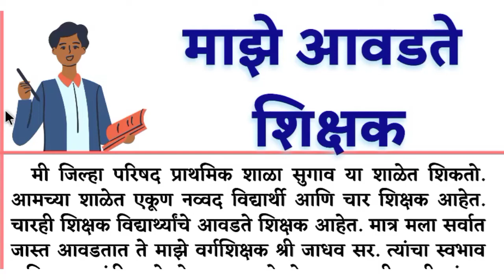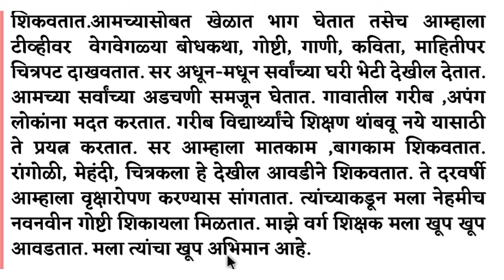माझे आवडते शिक्षक भाषण | माझे आवडते शिक्षक निबंध | माझे आवडते शिक्षक निबंध मराठी